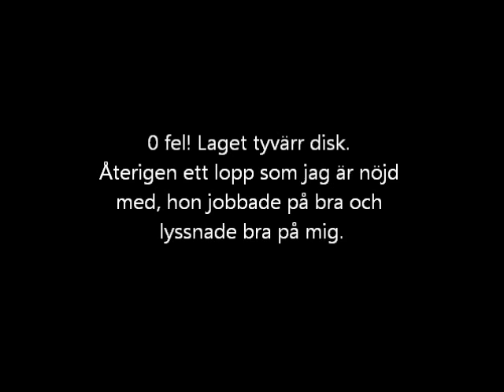Knivsta BK 10 juni 2012 Lag hoppklass Sting